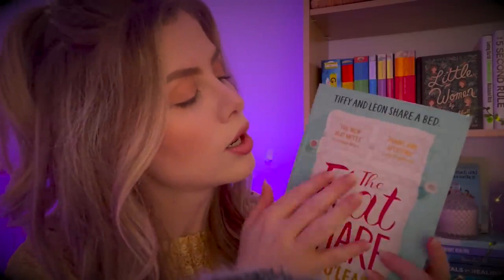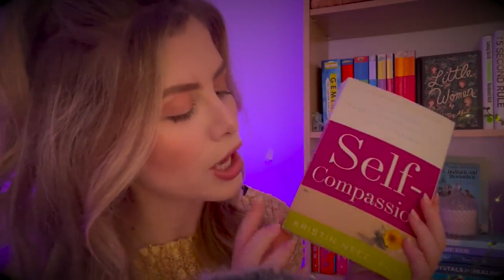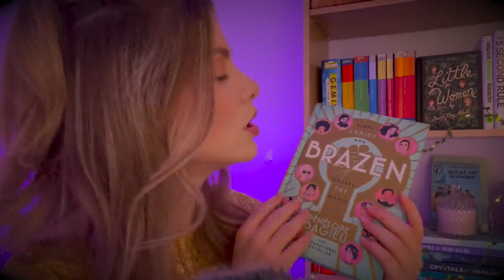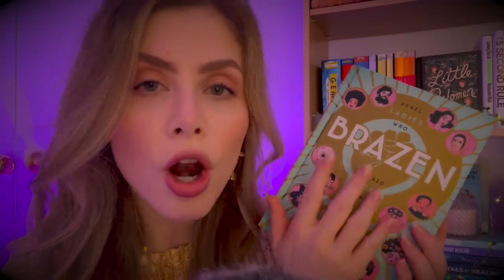ASMR Follow My Instructions || Tingly Tasks : Personal Attention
This channel contains all kinds of videos that does good to human kind, and take things easier, lighter and happier. Good things in life are worth living for!